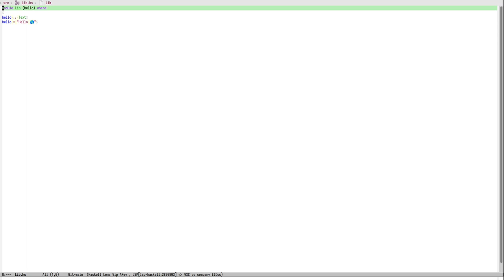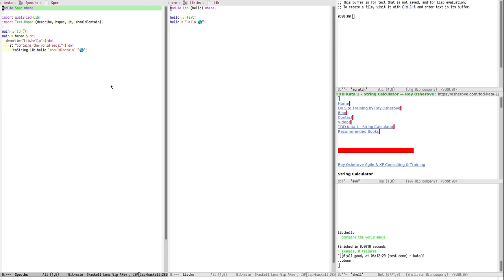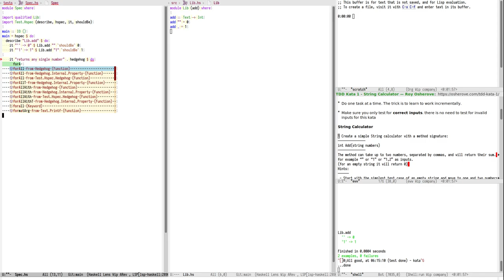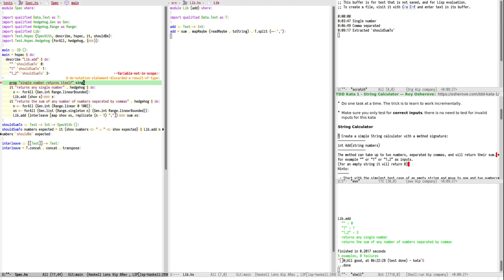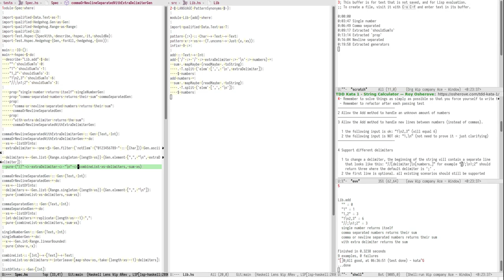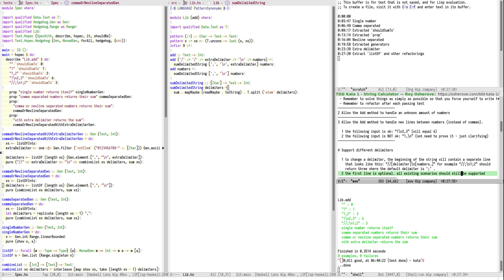Haskell Kata - String Calculator - 2022 09 28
My daily kata in Haskell.
This time I focused on refactoring on the generated tests.